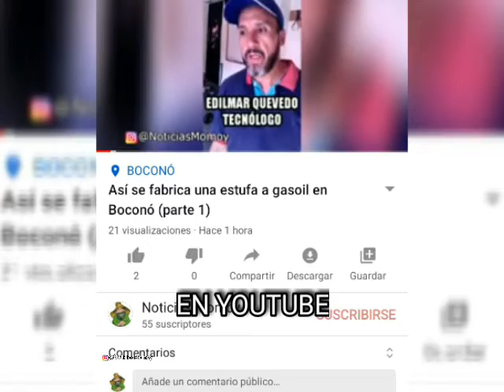Noticias de Boconó: Martes 12 de mayo de 2020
Les presentamos en menos de dos minutos las noticias más destacadas de este martes en Boconó

Síguenos
En la web: